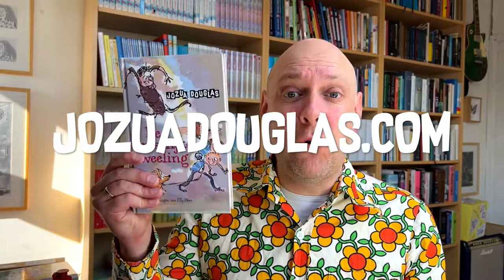1 april grappen met Jozua Douglas - Rietje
Het is bijna 1 april, tijd om vast na te denken over goeie grappen. Auteur Jozua Douglas helpt je de komende dagen vast op weg met de leukste 1 april grappen. Zoals deze grap, met een rietje waar niets doorheen komt